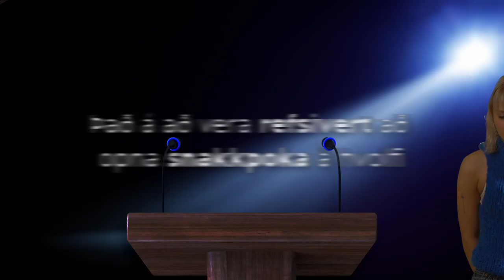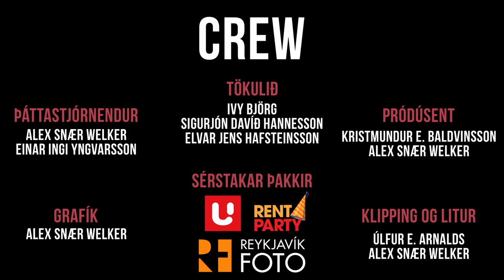Spjallað með Skopp - Agla Brét #12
Agla Bríet kom til okkar í spjall... eða hét hún það ekki annars? ég er ekki viss...
Styttri leiðir:
00:00 - Intro
01:08 - Spjall I
05:09 - Seld'etta!
08:17 - Spjall II
11:43 - Með eða á móti!
17:38 - Spjall III
19:49 - Wildcard
21:30 - Kveðja
CREW

Þáttastjórnendur:
Alex Snær Welker
Einar Ingi Ingvarsson

Pródúsent:
Kristmundur E. Baldvinsson
Alex Snær Welker

Tökulið:
Ivy Björg
Sigurjón Davíð Hannesson
Elvar Jens Hafsteinsson

Klipping og litur:
Úlfur Arnalds
Alex Snær Welker

Grafík:
Alex Snær Welker
Úlfur Arnalds

Sérstakar þakkir fara til Rent a Party og Reykjavík Foto!